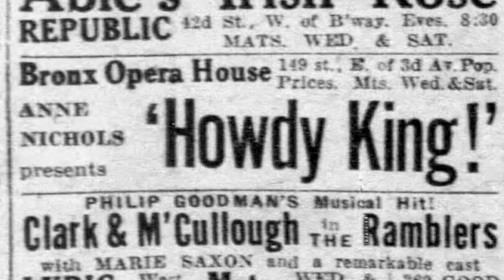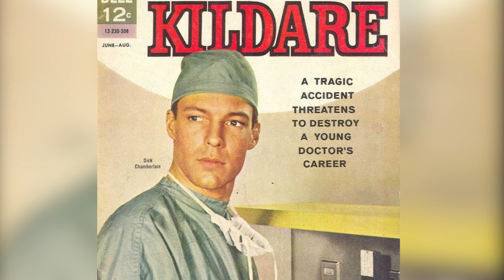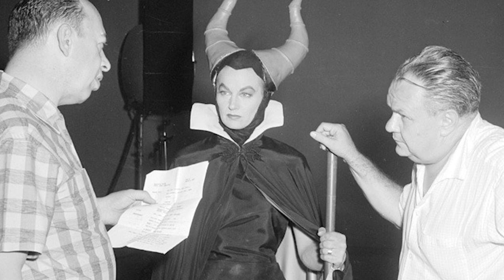Eleanor Audley - Maleficent’s Evil Cackle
Today we explore the life of Elenore Audley, the voice actress for Lady Tremaine and Maleficent.

Support us!!

          Newgrounds: BigTaro
Script Consultant: Adam Bakst